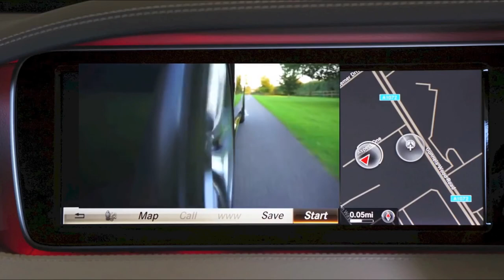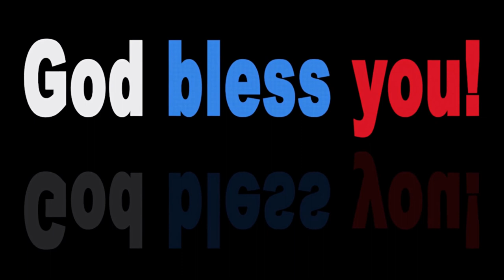Jeris - Get Lost | Copyright Free Music | Free Audio.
Jeris - Get Lost | Copyright Free Music | Free Audio. Hi Friends, TUNE is basically free audio library. TUNE  provides you copyright free music,  free audio for content creations. You will get various free music sources here. TUNE is one of the safest place for copyright free music, free audio, royalty-free music, no copyright music and creative commons music for content creators.

Here is : Jeris - Get Lost.

© Licence ▼
Image by Anja🤗helpinghands solidarity stays healthy🙏 from Pixabay
Free HD Videos - No Copyright Video